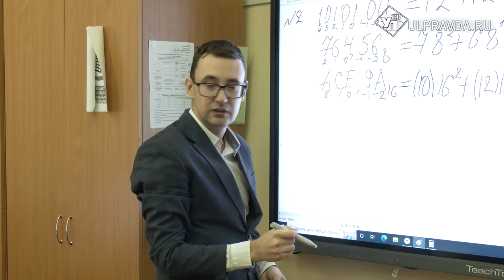Гордость региона. В Ульяновске выбрали лучших учителей информатики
В Ульяновске наградили участников конкурса «Лучший учитель информатики» по итогам 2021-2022 года. В регионе он проводится уже в пятый раз.